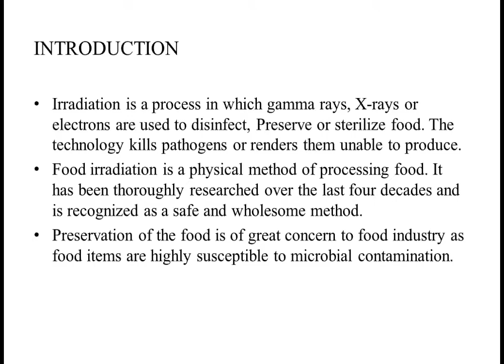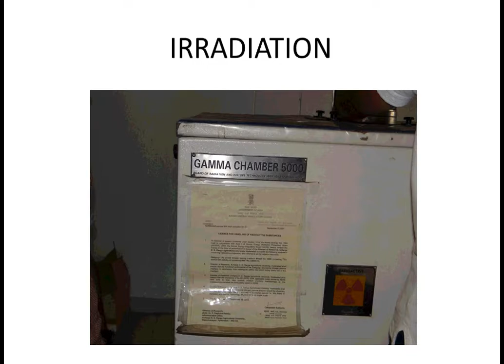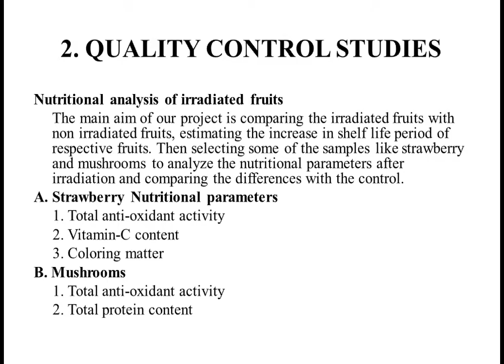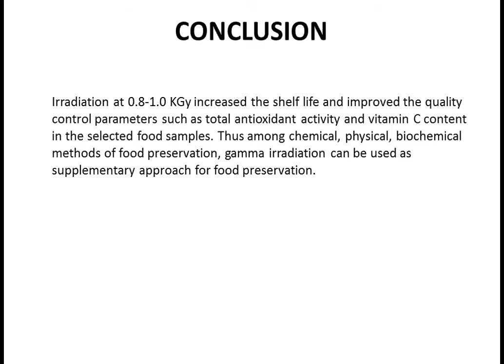griet bt2012 1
GRIET_BT_2012_1